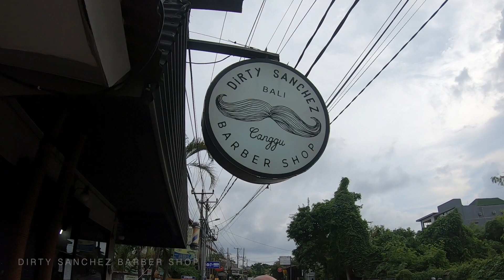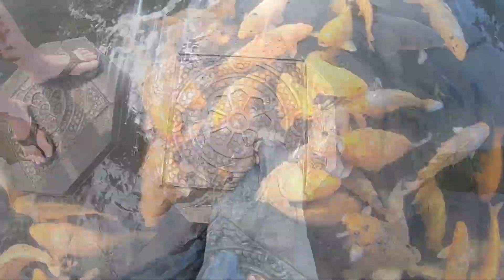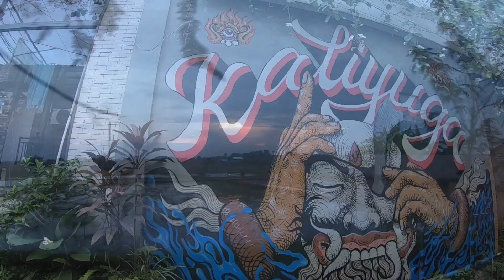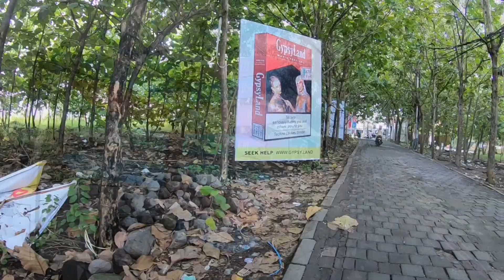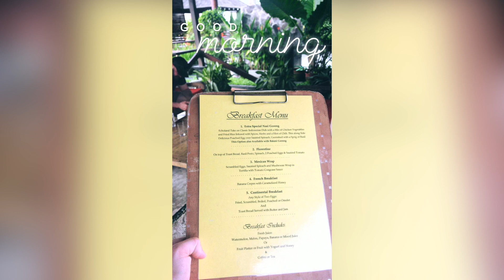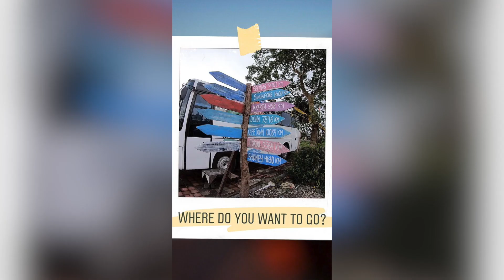Let’s Go: Bali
Our trip back in April 2019. Bali, what an unforgettable, amazing place. I captioned the places that are an absolute 10/10 and a must go to if you visit.

If you do visit, do not litter, be kind/respectful, tip well, and immerse yourself into this beautiful place and learn from their remarkable culture.